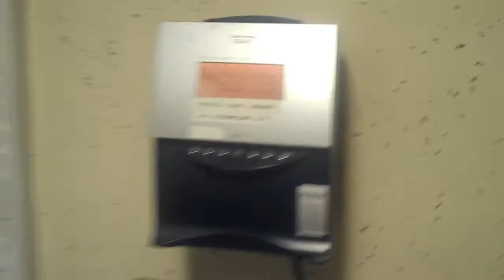XYZ Acoustic Show Stockholm Rockout Sweden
XYZ performing an acoustic set at the Harry B. James club in Stockholm Sweden prior to the Stockholm Rockout Festival 2010